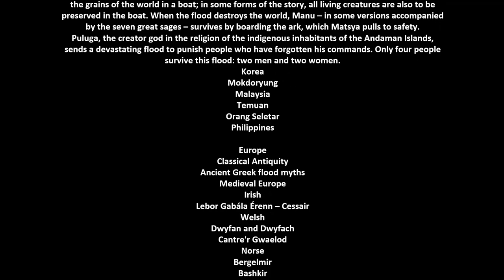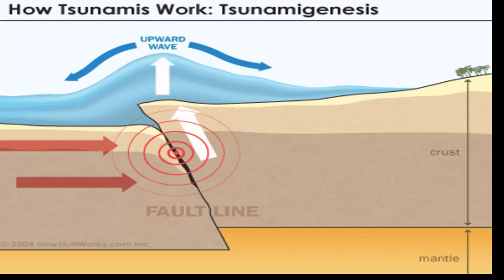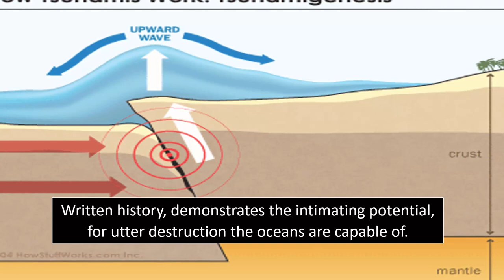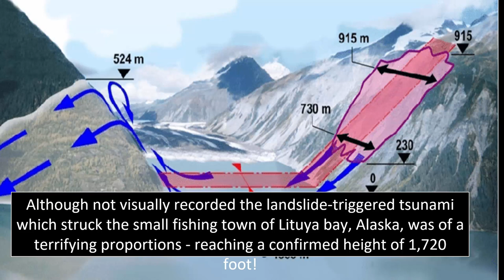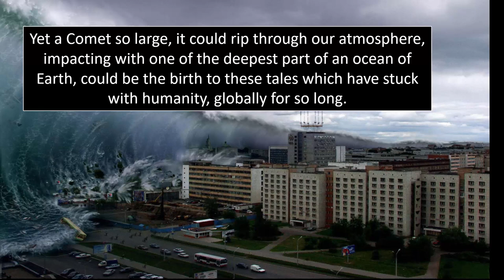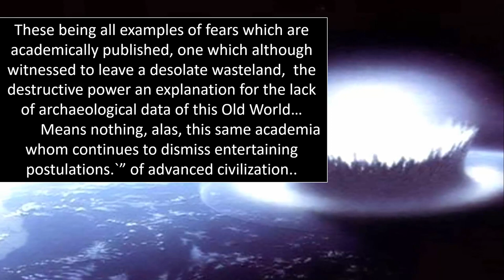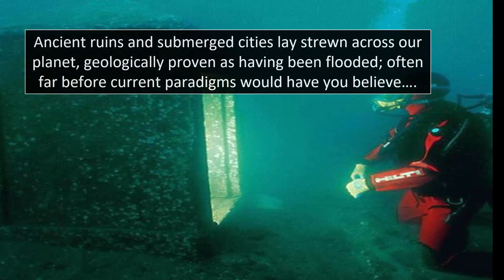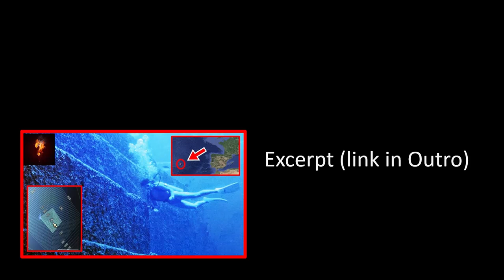Was There Really A Great Flood?